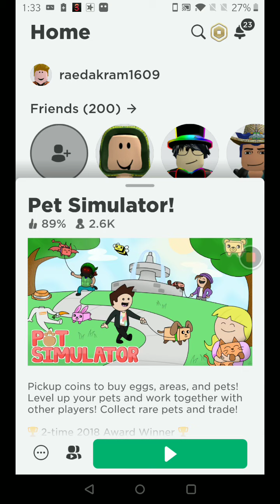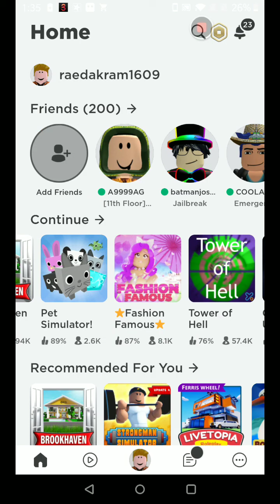July 18, 2021